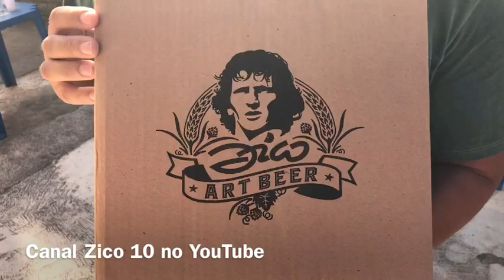Diego Lesionado! Fla Luta por Guerrero! Outra do Pernambucano! Jubero nega! Churrasco do Zico!